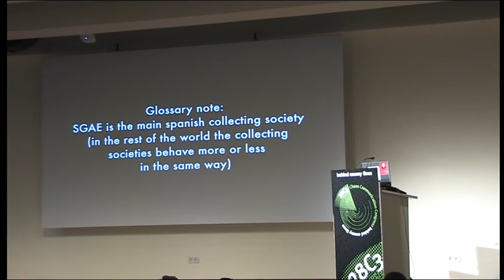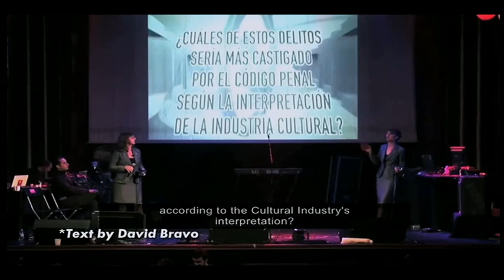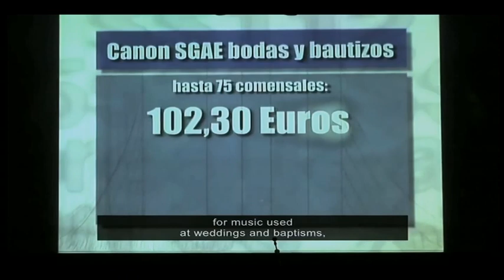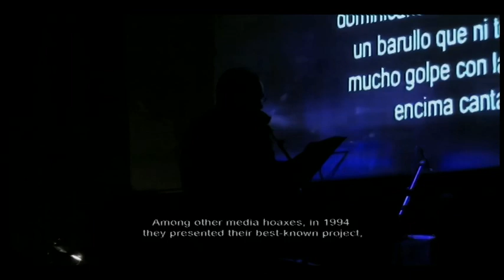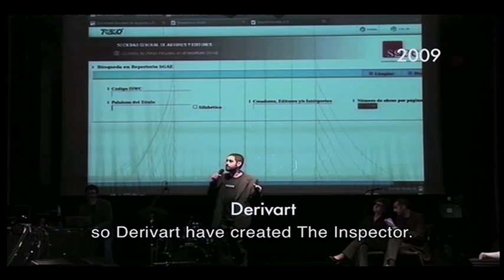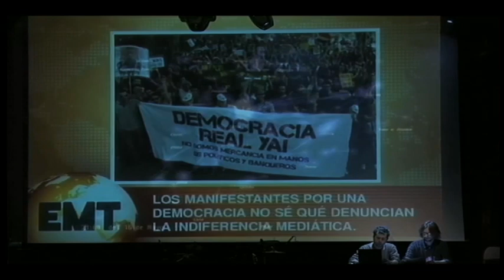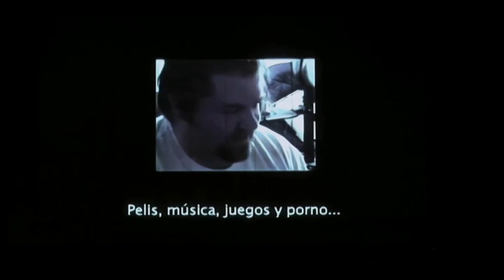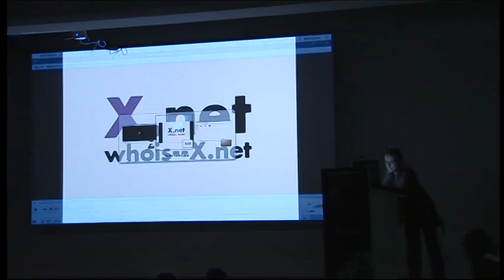28c3: The best of The oXcars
Simona Xnet: The best of The oXcars
the greatest free/Libre culture show of all times

The Best of the oXcars!

OXcars is fun. oXcars is empowering the people.

Presentation and screening of the best of the oXcars 2011, 2010, 2009, 2008.

Because their business is not our business. Every year, in Barcelona 1500 people gather for the biggest free/libre culture Show of all times ;-). Artists and performers from all areas of Spanish and international culture take part in a "Gala";-) in which artists say "Not in my name" to the commercialisation of culture, "Not in my name" to limiting the potential of digital media and to criminalization of the Internet. Civil society demands the 'lost profits' of all the knowledge that is being withheld and stolen from public use in the name of private profits.

X.net (since 2008) X.net (previously Exgae) aims to provide citizens with creative and legal skills that they can use to put an end to the monopoly and activities of the cultural industries groups and their private goals. X.net fights alongside the great majority of society for the growth of new forms of circulation of culture. It's the first Spanish legal advisory service specialised in protecting citizens from the abuses of cultural industries lobbies and royalty management and collecting societies. X.net developments and drafts proposals for intervention on legislation, organises cultural events that aim to "normalise" free culture production and diffusion practices and make them known to the general public; creates viral campaigns and lobby groups from the civil society like the FCForum

One of X.net's public activities is the annual oXcars event, the world's biggest free culture show ;-). The oXcars is a showcase for artists and creators who have pioneered the changes in knowledge and cultural production thanks to the potential of new technologies, and seeks to defend society's right to use them. The oXcars are also a way to make the free culture movement mainstream, a bridge between free culture works and artists and the general public. The oXcars inform, make free culture visible and magnify it, and thus empower citizens.

Each number that is presented in the show it is an excuse to explain a topic: the right to quote, the right to share, net neutrality, P2P networks, online free art, free beer :-) etc etc. We have prepared a screening session to show you this amusing Show.